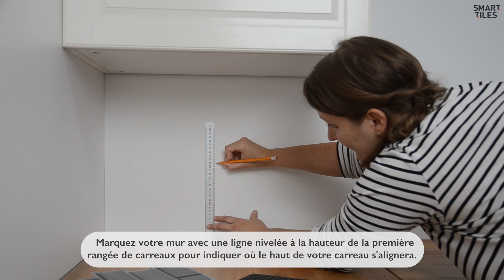Comment poser du carrelage mural adhésif Vintage | Smart Tiles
Comment installer facilement les tuiles autocollantes Vintage de Smart Tiles.

Caractéristiques :
• Installer directement sur des carreaux existants ou des surfaces lisses.
• Durable, résistant à l'humidité et à la chaleur. Cependant, il est fortement déconseillé de les installer où elles seront en contact direct avec l’eau.
• Résistant à la chaleur d’une cuisinière et autour d’une cheminée. Ne doit pas dépasser une température de 49 °C (120 °F).
• Facile à repositionner lors de l'installation et devient permanent après 48 heures une fois la pression appliquée.
• S’enlève facilement et ce, pratiquement sans dommage, selon la surface (renter-friendly).
• Effet tridimensionnel 3D de qualité supérieure (Gel-O).
• Ne jauniront et ne craqueront jamais.